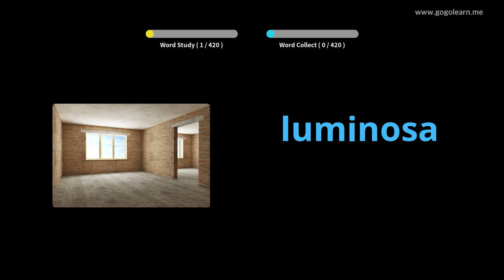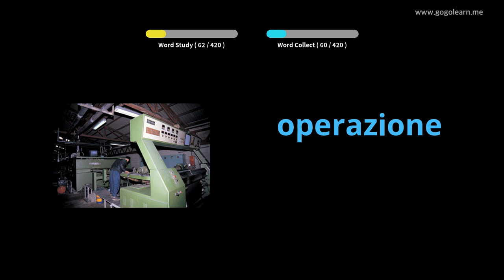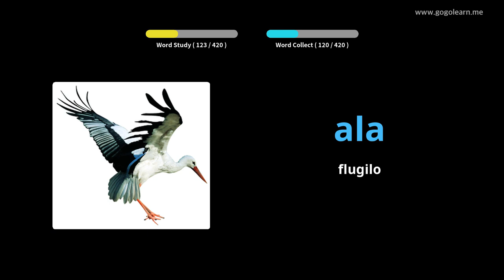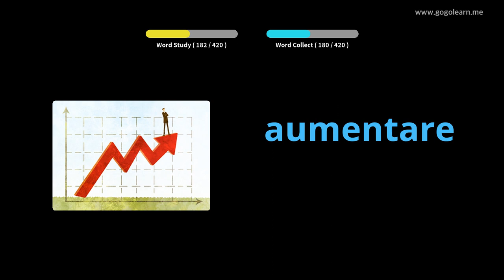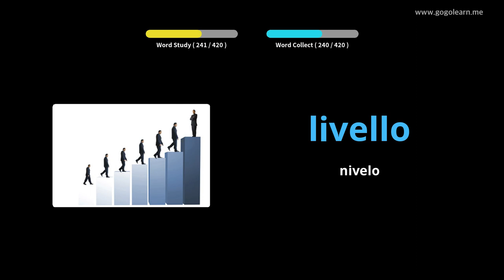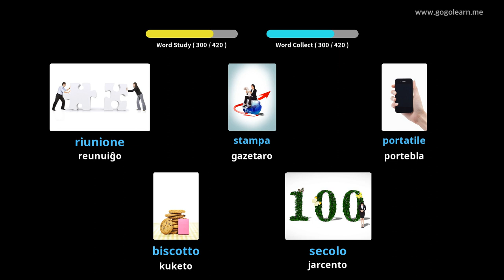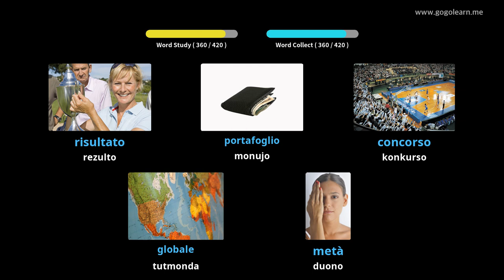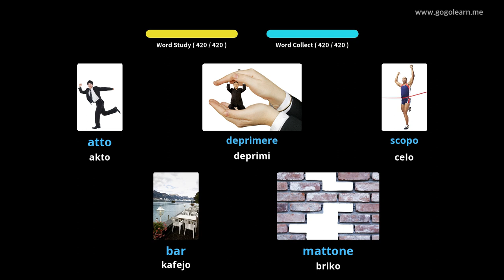Malĉefa Lernejo de Itala Vokabolo 2 | Golearn